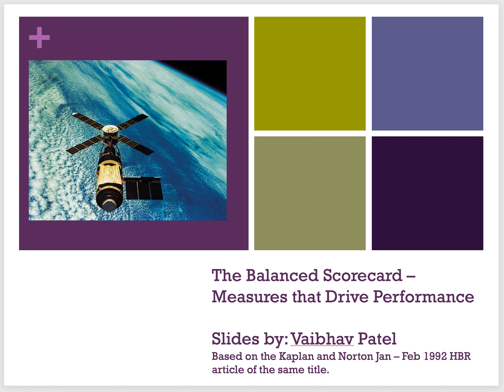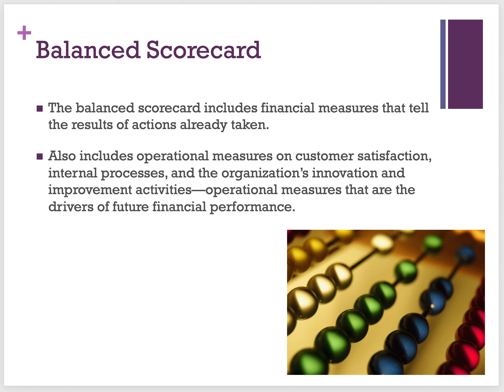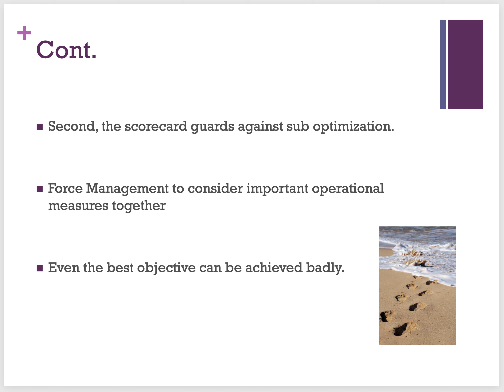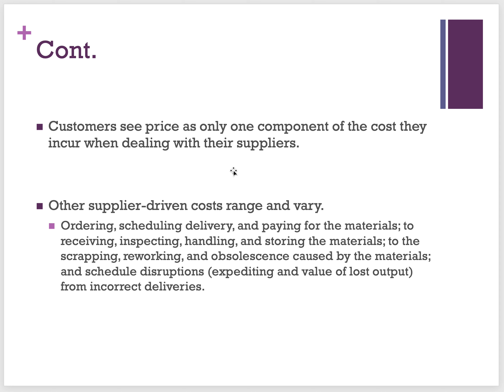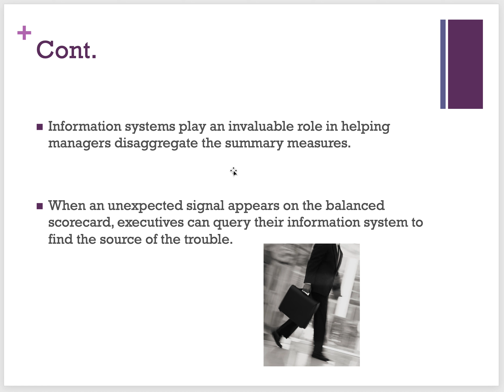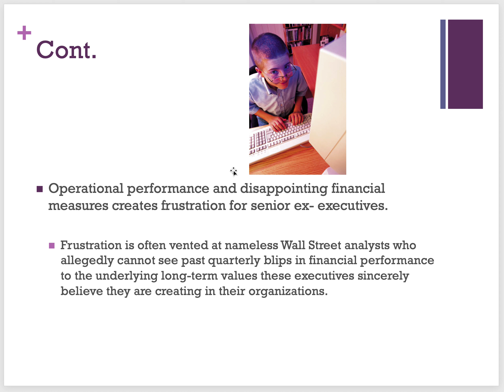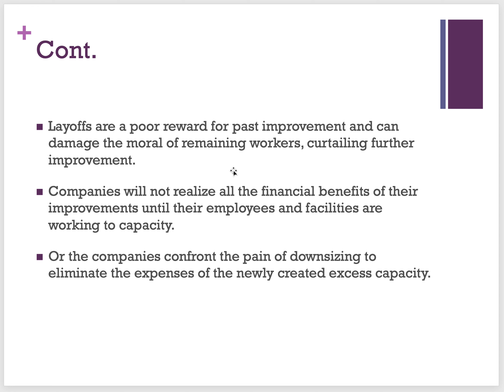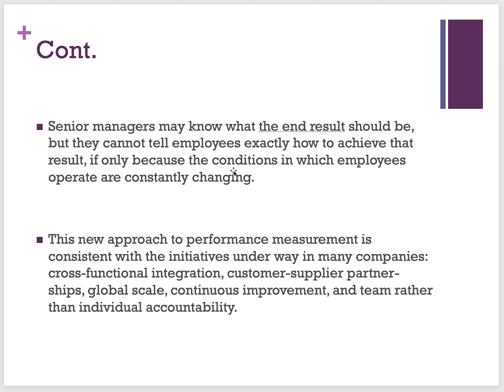Screen Recording 2022 11 20 at 6 58 18 PM